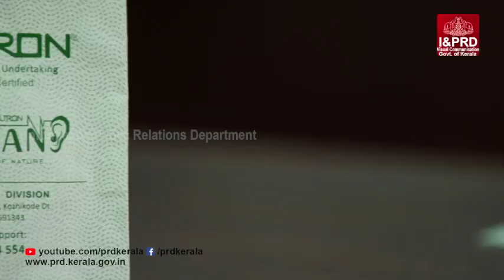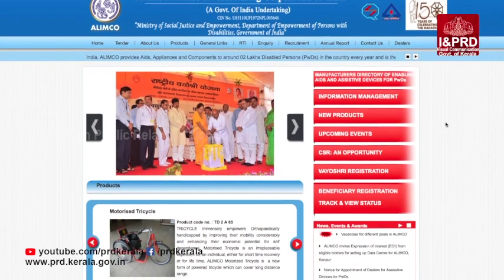ശ്രവൺ - കേൾവി സഹായി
സ്വകാര്യ കമ്പനികൾ 22000 രൂപയ്ക്ക് വിൽക്കുന്ന കേൾവി സഹായി കെൽട്രോൺ 8000 രൂപയ്ക്ക് നൽകുന്നു ..കോഴിക്കോട് മൂടാടി , തിരുവനന്തപുരം വെള്ളയമ്പലം യൂണിറ്റുകളില്‍ നിന്ന് നേരിട്ട്  വാങ്ങാം.

കേള്‍വി സഹായികളുടെ വിപണിയില്‍ കുത്തകകളുടെ സ്വാധീനം കുറച്ച് നിര്‍ധനര്‍ക്ക് ആശ്വാസമാവുകയാണ് കെല്‍ട്രോൺ . സ്വകാര്യ കമ്പനികള്‍  22,000 രൂപക്ക്  വില്‍ക്കുന്ന   ശ്രവണസഹായി 8000 രൂപയ്ക്ക് നല്‍കുകയാണ് കെല്‍ട്രോണിന്റെ ഡിജിറ്റല്‍ പ്രോഗ്രാമബിള്‍ കേള്‍വി സഹായി ' ശ്രവൺ  ' . പത്ത് ചാനല്‍ വരെ  ഇത് പ്രോഗ്രാം ചെയ്യാന്‍ കഴിയും  . ഉപയോഗിക്കാനും വളരെ എളുപ്പമാണ് . നാഷണല്‍ ഇന്‍സ്റ്റിറ്റിയൂ'് ഓഫ് സ്പീച്ച് ആന്‍ഡ് ഹിയറിങ്ങിന്റെ അംഗീകാരവും ഉണ്ട്.

കോഴിക്കോട് മൂടാടിയിലെ കെല്‍ട്രോ യൂനിറ്റിലാണ് ' ശ്രവൺ  ' നിര്‍മ്മാണം .രാജ്യത്ത് ആദ്യമായാണ് സംസ്ഥാന പൊതുമേഖലാ സ്ഥാപനം ഇത്തരം ഉപകരണം നിര്‍മ്മിക്കുന്നത്. ശരാശരി  300 യൂണിറ്റ് ഉല്‍പ്പാദന ശേഷിയാണ് മൂടാടിയിലുള്ള  കെല്‍ട്രോണിന്റെ  യൂണിറ്റിനുള്ളത്.

ഓരോരുത്തരുടെയും കേള്‍വി പരിശോദിധിച്ച്  ഡോക്ടര്‍ നല്‍കുന്ന  ഓഡിയോഗ്രാം റിപ്പോര്‍ട്ട്  പ്രകാരമാണ് ശ്രവണസഹായി നിര്‍മിച്ചുനല്‍കുന്നത്.

ഓഡിയോളജിസ്റ്റ്,  രോഗിയെ  പരിശോധിച്ചതിനു ശേഷം സൗണ്ട് മിഷര്‍മെന്റ്  അയച്ചു  നല്‍കും. ഇതിനു  ശേഷമാണ്   നിര്‍മ്മാണം . നിലവില്‍ ആറ്  ബാറ്ററികള്‍ അടങ്ങുന്ന  കിറ്റാണ്  നല്‍കുന്നത്.

മൂടാടിയില്‍നിും കെല്‍ട്രോണിന്റെ തിരുവനന്തപുരം വെള്ളയമ്പലത്തെ ഓഫീസില്‍നിന്നും  ശ്രവൺ നേരി'ുട്ടു വാങ്ങാം. നിരവധി  ആവശ്യക്കാരാണ്  ശ്രവണ  സഹായി  വേണമെന്ന  ആവശ്യവുമായി  കെല്‍ട്രോണിനെ  സമീപിക്കുന്നത്. കൂടാതെ സര്‍ക്കാര്‍ സ്ഥാപനങ്ങള്‍ക്കു ടെന്‍ഡര്‍ കൂടാതെ വെള്ളയമ്പലത്തെ ഓഫീസില്‍ നിും  6500 രൂപയ്ക്കു ശ്രവൺ  നേരിട്ട്  വാങ്ങാം .

 ഏഴ്  ഇതര  സംസ്ഥാനങ്ങളിലെ മാര്‍ക്കറ്റിങ്ങ്  ഓഫീസുകളിലൂടെയും ശ്രവണിന്റെ  വിതരണം നടക്കുന്നുണ്ട്. സര്‍വ്വ ശിക്ഷാ  അഭിയാന്‍ 5000 ഓളം ഓര്‍ഡറുകള്‍   നല്കി കഴിഞ്ഞു. അംഗ പരിമിതര്‍ക്കായുള്ള ഉപകാരണങ്ങള്‍ നിര്‍മ്മിക്കുന്ന  ആര്‍ട്ടിഫിഷ്യല്‍ ലിംബ് മാനുഫാക്ച്ചറിങ്  കോപ്പറേഷന്‍ ഓഫ് ഇന്ത്യക്കും  കെല്‍ട്രോൺ  ശ്രവണ സഹായി വിതരണം ചെയ്യുന്നു.